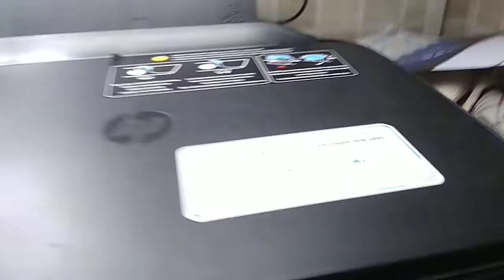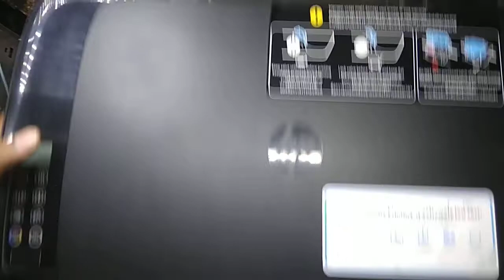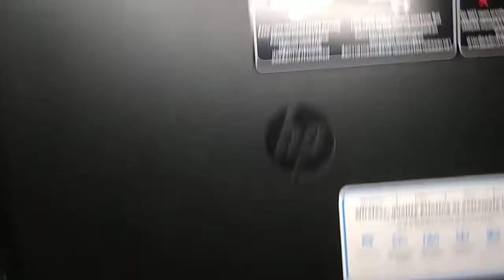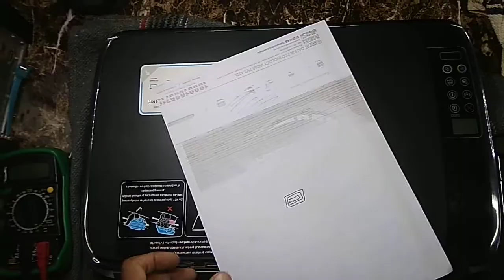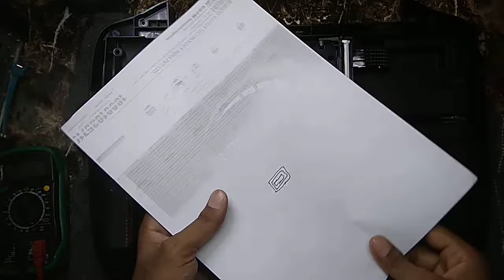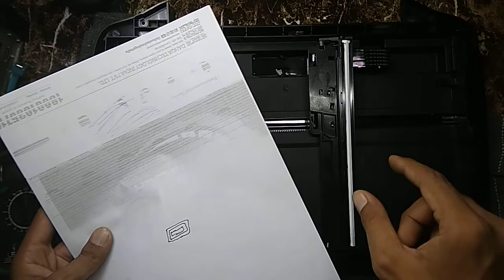HP deskjet gt 5821 scanner service ! hp deskjet gt 5821 scanner disassemble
deakjet gt service reset
... deakjet gt service mode
deakjet gt service
deakjet gt service light reset
deakjet gt service code
deskjet gt 5821 service

deakjet gt scanner not working
deakjet gt scanner
..deakjet gt scanner driver
deakjet gt scanner setup
... deakjet gt scan
... deskjet gt 5821 scan

hp deskjet gt 5821 wifi setup
hp deskjet gt 5821 head cleaning
hp deskjet gt 5821 red light blinking
hp deskjet gt 5821 paper pickup
problem
hp deskjet gt 5821 e3 error
hp deskjet gt 5821 printing problems
hp deskjet gt 5821 printer reset
hp deskjet gt 5821 error e4
hp deskjet gt 5821 cartridge error
hp deskjet gt 5821

hp deskjet gt 5820 printing problems
hp deskjet gt 5810 printer reset
hp deskjet gt 5810 printer ink problem
hp deskjet gt 5820 wifi setup
hp deskjet gt 5811 printer reset
hp deskjet gt 5820 head cleaning
hp deskjet gt 5810 printer red light
blinking
hp deskjet gt 5811 e3 error
hp deskjet gt 5810 head cleaning

hp deskjet 2331 all-in-one inkjet
colour printer
hp deskiet plus 4123
hp deskjet 2332
hp deskjet 1212 single function inkjet
colour printer
hp deskjet 2331 ink refill
hp deskjet 4178 printer
hp deskjet 2723 ink refill
deskjet 1112 printer

hp deskjet f4288 all in one
printer scanner service
hp deskjet 5820 e3 error
hp power supply repair
hp tank printers tank clining
hp elitedesk 800 g1
hp laptop
hp pavilion 15
hp victus

HP deskjet gt 5821 scanner service
hp deskjet gt 5821 scanner disassemble
hp deskjet gt 5821 scanner remove
hp deskjet gt series printer scanner service
hp deskjet 5821 printer
hp deskjet 5821 printer repair
hp inkjet printer scanner service

hp deskjet gt 5821 5 time error
hp deskjet gt 5821 light blinking
hp deskjet gt 5821 power light blinking
hp deskjet gt 5821 scanner
hp deskjet gt 5821 head clining
hp deskjet gt 5821 paper pickup problem

hp printer scanner repair
 hp printer not printing
hp printer paper jam problem solution
hp printer se print kaise nikale
 hp printer
hp printer wireless setup
hp printer power supply
hp printer power supply problems
hp printer power button blinking
 hp printer cartridge replacement
hp printer repair
 hp printer repairing
hp printer repair in hindi
hp printer repair kaise karen
hp printer replace ink cartridges
hp printer repair at home
hp printer replacement
hp printer repair tool kit
hp printer repairing video
hp printer service centre number
 hp printer repair wakad